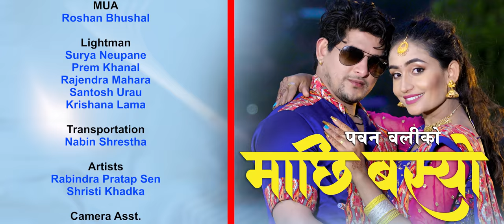New Nepali lok dohori song 2076 | Machhi Basyo by Pawan Oli & Bishnu Majhi | Ft. Shristi Khadka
Watch new Nepali lok dohori song Machhi basyo by Pawan Oli & Bishnu Majhi featuring Rabindra Pratap Sen & Shristi Khadka only on Pawan Oli's official YouTube channel.

Pawan Oli Presents:- New Nepali lok dohori song

|| माछी बस्यो Machhi Basyo||

🎶  Audio Credits:-

Vocal:- Pawan Oli & Bishnu Majhi

Lyrics:- Pawan Oli

Music Arrangement:- Ashish Aviral

Audio Recording / Mixing:- HBN Kismat

Studio:- Raaga

🎬️ Video Credits:-

Choreographer / Director:- Prakash Bhatta

Artists:-
Rabindra Pratap Sen
Shristi Khadka

Cinematographer / Drone:- Rajesh Ghimire

Camera Asst.:- Bhishma B. Karki "Mukunda"

Dress Design:- Ichchharam / R.K.

Group Leader:- Puspa Barma

Manager:- Gaurav Bhatta

MUA:- Roshan Bhusal

Lightman:-
Surya Neupane
Prem Khanal
Rajendra Mahara
Santosh Urau
Krishna lama

Transportation:-
Nabin Shrestha

Technical Adviser:- Rajendra Aryal

Post Production:- Sai Vision Pvt. Ltd. 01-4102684

Unauthorized downloading and uploading on YouTube channel is Strictly Prohibited And will attract punitive measures from Pawan Oli. Embedding to a website is allowed.